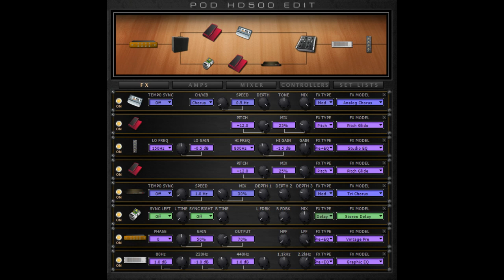Line6 Pod HD - 12 Strings Acoustic Guitar Emulation Preset (Updated Version)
--READ DESCRIPTION--

My attempt at emulating a 12 string acoustic-ish “simulator” guitar tone on my Line6 Pod HD500, with the aid of a pitch shifter. Version 2 of my previously uploaded video, which I deleted. I think this is better.

Played on a Squier Stratocaster on neck single coil, fully open tone pot and volume. Still some pitching artifacts audible and potentially missing some extreme high-end, but that was the best I could get since I had no more blocks available. Hope you enjoy.